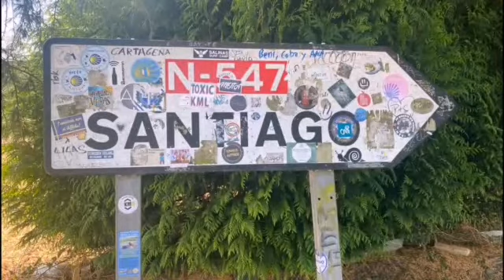6to de Peregrinación: "La Víspera de la llegada a Compostela"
Arzua-O Pedrouzo (22 kms)